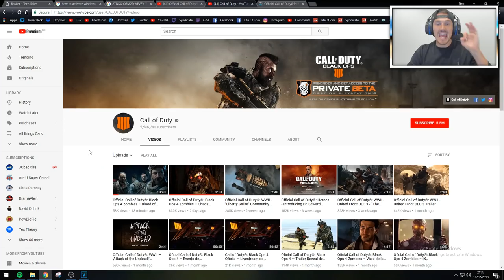*NEW* Black Ops 4 Zombies – ‘Blood of the Dead’ Cinematic Trailer! (Live Reaction)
“Blood of the Dead” takes the classic Zombies heroes -- Richtofen, Dempsey, Takeo and Nikolai – on a journey to a secret laboratory beneath the iconic Alcatraz Penitentiary. Encountering a familiar enemy Hell-bent on imprisoning them for all eternity, the Primis crew quickly realize that the future predicted by the Kronorium - the future they sough to secure - is now in serious jeopardy.

Call of Duty: Black Ops 4 delivers the biggest Day 1 Zombies offering ever with three full experiences at launch: IX, Voyage of Despair, and Blood of the Dead. With an exciting new adventure and a brand-new cast of characters, Call of Duty: Black Ops 4’s Zombies will feature the deep gameplay and Easter eggs that its fans have come to expect.